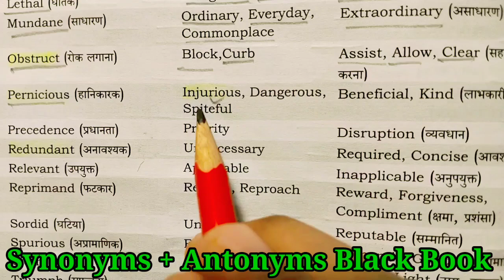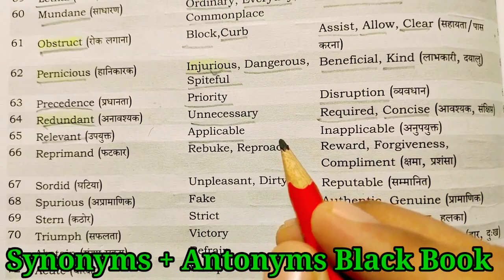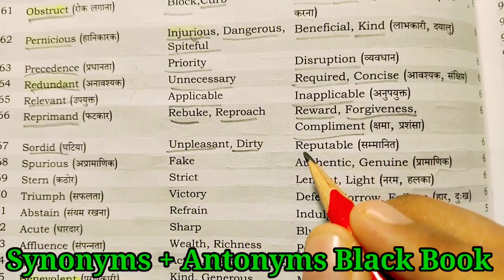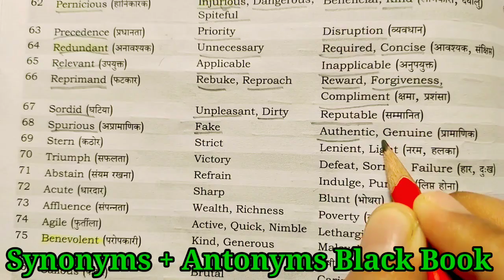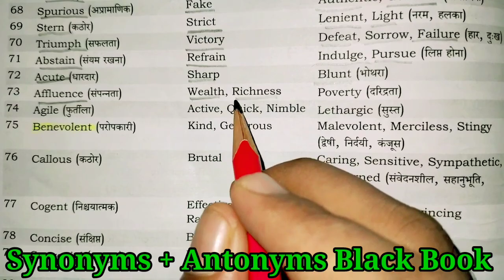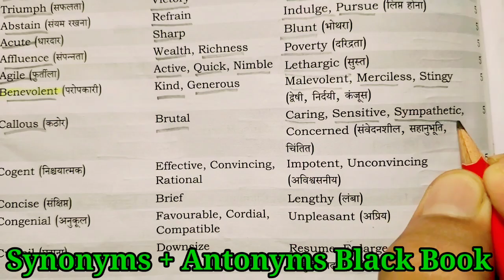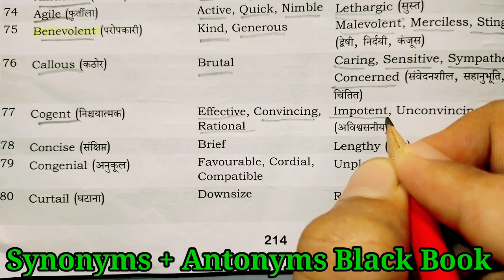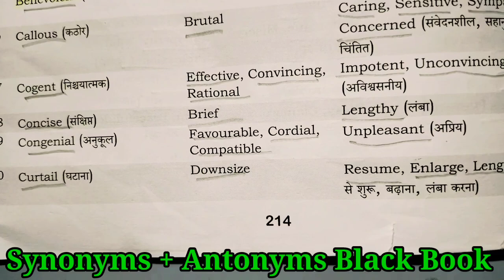𝐒𝐲𝐧𝐨𝐧𝐲𝐦𝐬 + 𝐀𝐧𝐭𝐨𝐧𝐲𝐦𝐬 || 𝐁𝐥𝐚𝐜𝐤 𝐁𝐨𝐨𝐤 𝐄𝐧𝐠𝐥𝐢𝐬𝐡 𝐕𝐨𝐜𝐚𝐛𝐮𝐥𝐚𝐫𝐲 ||S𝐲𝐧𝐨𝐧𝐲𝐦 𝐒𝐌𝐏𝐑𝐀𝐌𝐎𝐃 𝐒𝐒𝐂 𝐂𝐂𝐋 𝐕𝐨𝐜𝐚𝐛 𝐛𝐥𝐚𝐜𝐤𝐛𝐨𝐨𝐤.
Synonyms + Antonyms Black Book English Vocabulary SMPRAMOD # SSC CCL Vocab blackbook sscchsl.